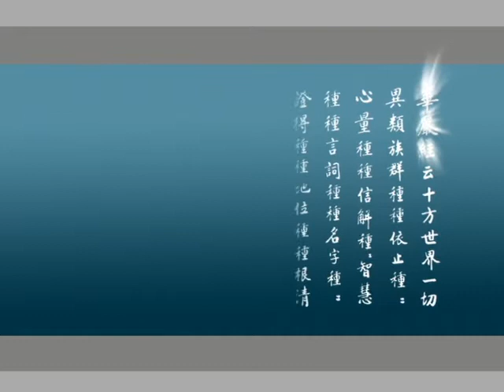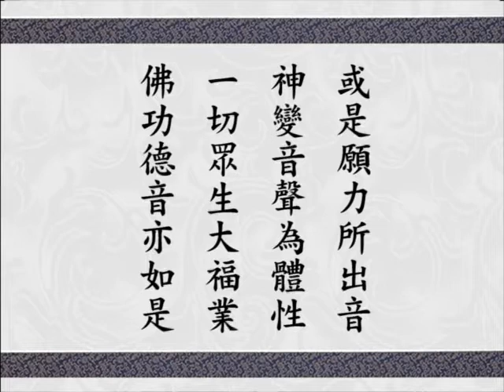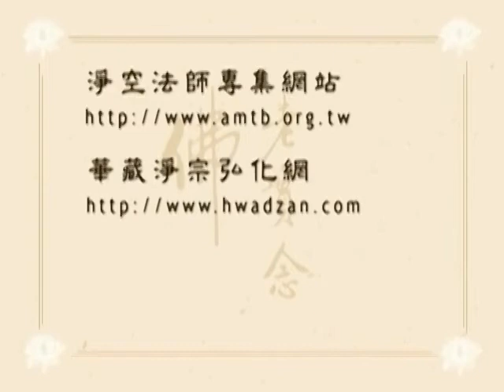大方廣佛華嚴經 0835 ｜淨空老和尚主講